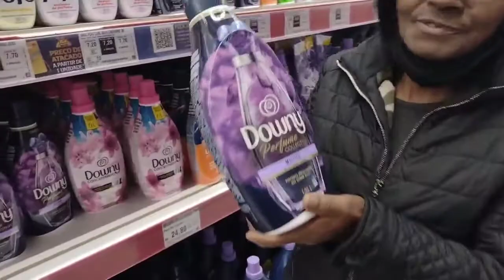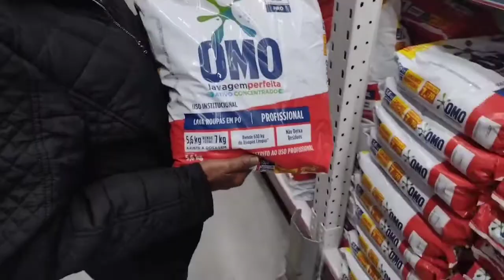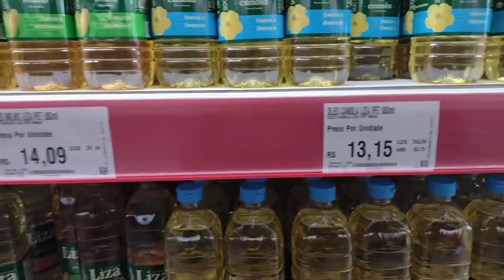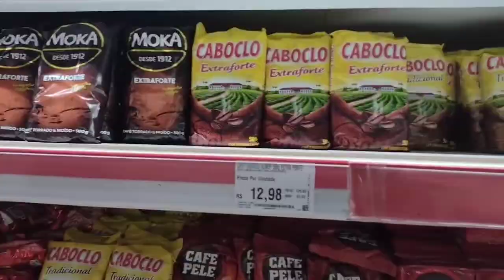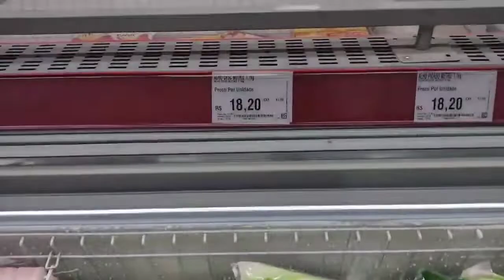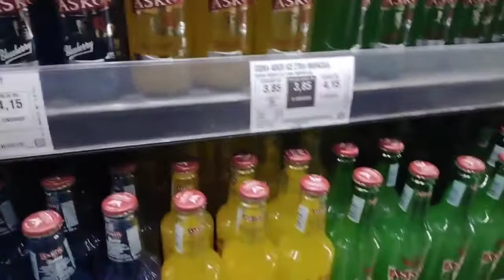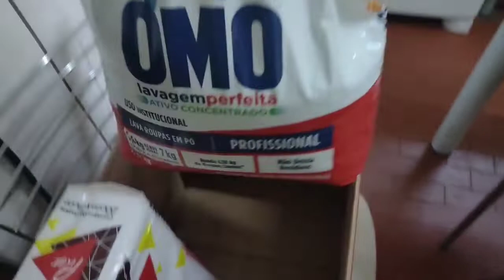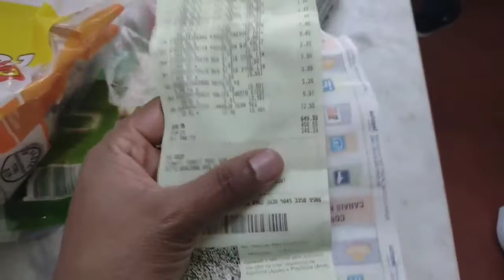Paguei as compras do mês pra minha mãe. a reação dela me surpreendeu.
Olá , nesse vídeo eu paguei as compras do mês pra minha mãe , ela ficou feliz e tímida ao mesmo tempo.  foi bem legal .